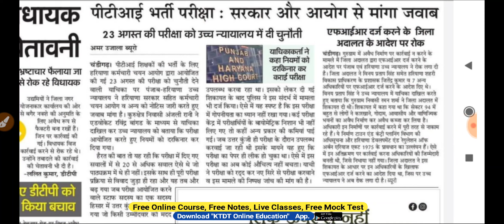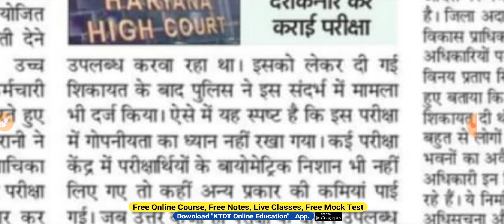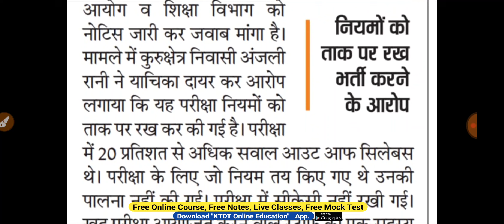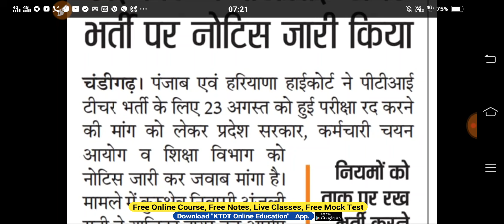HSSC भर्ती - पेपर दोबारा करवाने की मांग - PHHC ने सरकार से मांगा जवाब व HSSC भी देगा जवाब-KTDT